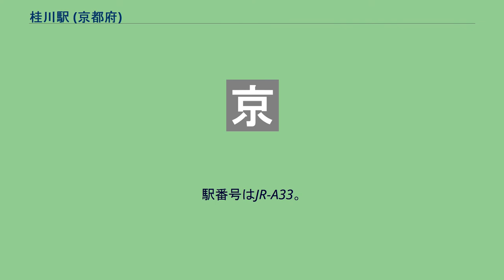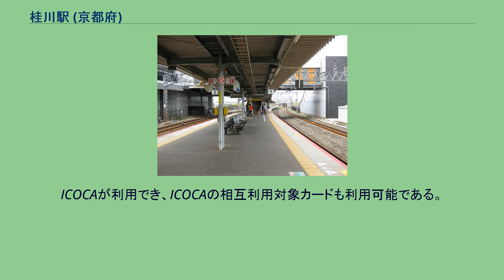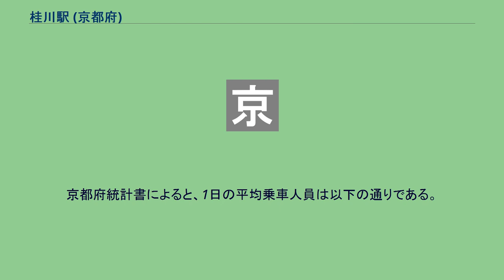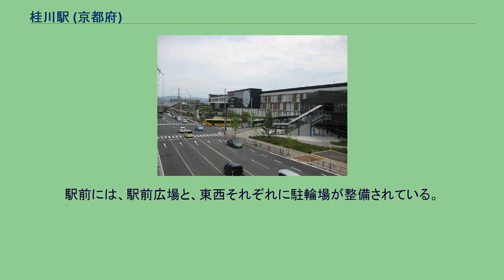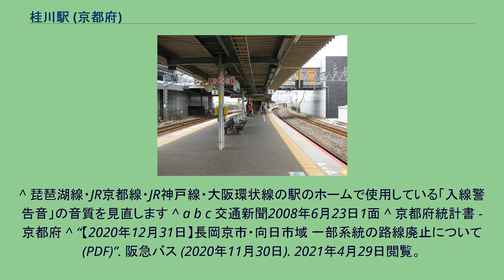桂川駅 (京都府)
駅東口 プラットホーム 桂川駅（かつらがわえき）は、京都府京都市南区久世高田町にある、西日本旅客鉄道（JR西日本）東海道本線の駅である。
筑豊本線及び篠栗線の桂川駅（けいせんえき）と区別するため、当駅発着の切符には「（東）桂川」と印字される（特定都区市内制度適用となるものを除く）。
2008年（平成20年）10月18日に開業した。
当駅は西京区との境界付近にある。
西京区内にはJR京都線が通っているが駅が設置されていない。
このため西京区民の利用もある。
JRの特定都区市内制度における「京都市内」の駅であり、「京都市内」の東海道本線としては最も西となる。
当駅開業により、「京都市内」着の乗車券で向日町方面に乗り越したときの精算運賃が安くなったケースもある。
仮駅名はJR桂駅であったが、『近傍を流れており、広い範囲の地域に親しまれている、一級河川「桂川」』にちなんで、桂川と命名された。
なお阪急京都本線の桂駅とは離れており、洛西口駅のほうが近い。
また、副駅名として、駅所在地の「久世（くぜ）」が命名されている。
下り列車の出発相当の信号機は向日町第1場内信号機だが、ひめじ別所駅のように「下りが停車場・上りが停留場」ではなく、上下とも『停留場』である。
当駅の設置は10年以上前から予定されていた。
駅設置計画当初は2005年度冬の開業を目指していたが、当駅周辺の都市再開発事業の遅れの影響や、当駅の地下をくぐり抜ける都市計画道路久世北茶屋線（京都府道201号中山稲荷線の一部）の拡張工事を受け、開業は延期となり、その後も延期が繰り返されていた。
内側・緩行線のみ停車できる、島式ホーム1面2線（12両編成対応）を持つ地上駅で、橋上駅舎を有する。
併せて京都市による東西自由通路とエレベーター・エスカレーター・多目的トイレが整備された。
当初から外側線を走る列車が停車しないことを前提にしており、内側線のみにホームが設置された。
駅舎は、屋根を滑らかな斜めにする事で地域の発展を表現し、カーブを描いたガラス張りの壁面のある階段で桂川の流れを表現したデザインとなっている。
駅の西口がバスターミナル等のある事実上の表口である。
駅舎のすぐ脇に元から存在した高圧鉄塔が建つ。
一方、東口には特急はるかや吹田総合車両所京都支所へ出入庫する回送列車などが通る貨物線の築堤が存在するが、駅の建設にあたり一部が高架橋に改築され通路が整備された。
駅舎自体は貨物線に隠れてしまうため、高架橋に駅名が掲出されている。
直営駅であるが駅長は配置されておらず、長岡京駅が当駅を管理している。
ICOCAが利用でき、ICOCAの相互利用対象カードも利用可能である。
2007年（平成19年）3月18日以降に開業したJR京都線・JR神戸線の新駅には、駅独自の接近メロディが導入されていたが、当駅には導入されておらず、電子ベルのみ導入されていた。
2015年（平成27年）3月12日からは京都駅で使用されている接近メロディの音質見直し版が大阪駅・島本駅を除くJR京都線内の各駅に導入され、当駅にも導入された。
日中時間帯は普通列車（大阪方面行きは高槻駅から快速）が1時間に4本停車する。
なお、朝ラッシュ時（平日は8時以前、土休日は7時以前）は7両の普通電車のみが停車する。
2019年度の乗車人員は15,874人であった。
なお、開業前は1日の予想乗車人員は4,200人を見込んでいた。
京都府統計書によると、1日の平均乗車人員は以下の通りである。
イオンモール京都桂川（写真右）と桂川駅（写真左奥） 南西にあるキリンビールの京都（桂）工場跡地において、都市再開発事業が進められた。
2005年5月より工場施設の取り壊しが行われ、一度更地にされた後2008年より区画整理工事が行われている。
中核となる イオンモール京都桂川は2014年10月17日にオープンした。
イオンモール京都桂川オープンに伴い、バス路線の拡充が行われた。
駅前には、駅前広場と、東西それぞれに駐輪場が整備されている。
^ “ＪＲ京都線　新駅名称などについて”. 西日本旅客鉄道 (2008年6月18日). 2008年6月22日時点のオリジナルよりアーカイブ。
2008年6月22日閲覧。
^ 昭文社 日本全国鉄道旅...